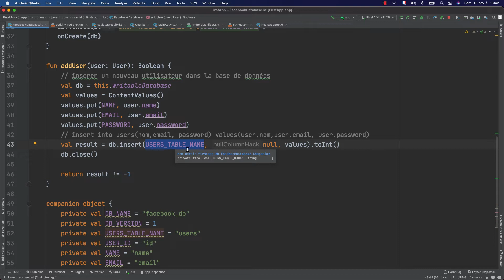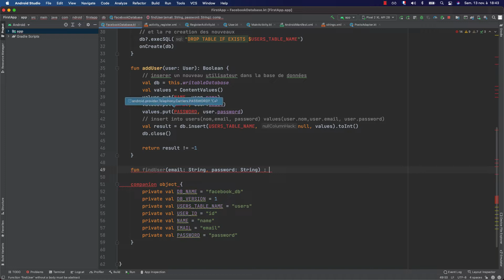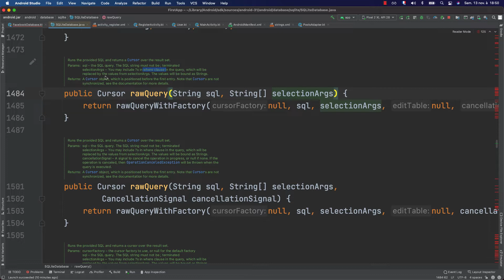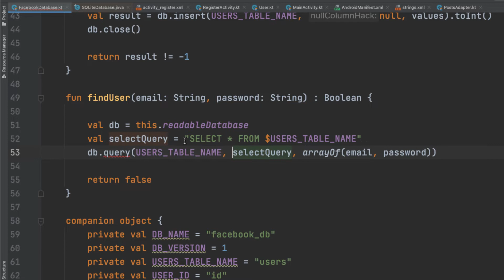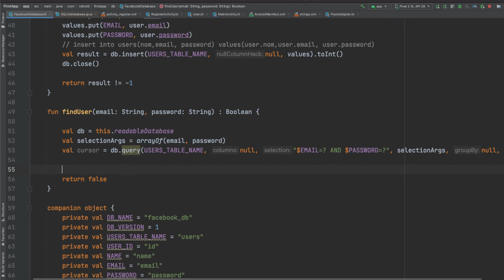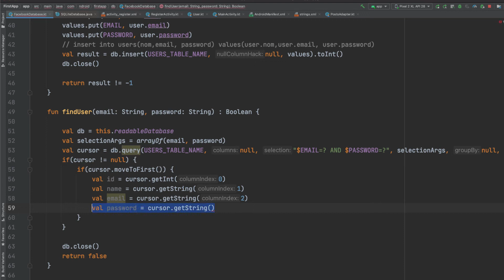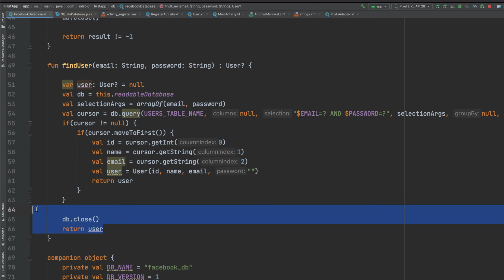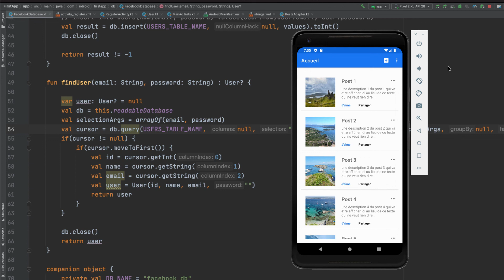#22 SQLite Database en Android | Authentification utilisateur | Formation Développeur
Tutoriel programmation des applications mobile Android en français.
Cette vidéo est la suite de notre formation complète en développement des applications mobile pour Android avec Kotlin.
Dans cette vidéo, nous allons créer ensemble l'interface utilisateur de création de compte dans la base de données.
Si vous n'avez pas encore une idée sur le langage de programmation Kotlin, je vous conseille de suivre ma formation complète pour apprendre kotlin en français :